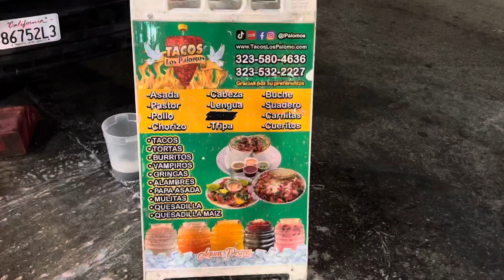Tacos Los Palomos in El Monte.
11911 Vallley Blvd, El Monte.